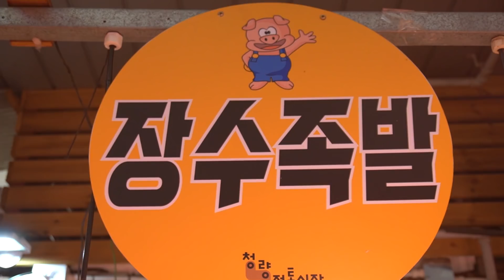맛으로 증명된 족발맛집! 편육,왕 족발, 돼지꼬리,장족발 / Pig's Trotters of a loving Korean couple / Korean Street Food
6시 내 고향 장수 족발 방송 후 줄 서서 족발 구입하는 가게가 돼버린 청량리 장수 족발.. 편육, 족발 맛집입니다.

In Korea, pork feet (jok feet) are cooked for 6 hours with various herbal medicines, garlic and vegetables, and then taken home and eaten.

Cheongnyangni Jangsu Jokbal, which has become a shop to buy pork feet in line after the broadcast of Jangsu Jokbal in my hometown at 6 o'clock.
장수족발 5000원 ~ 18000원  $4 ~ 16
청량리  장수족발,택배가능 (요기요,쿠팡이츠)
My Camera + My Gimbal / SONY  A7C, a6400, Crane M2